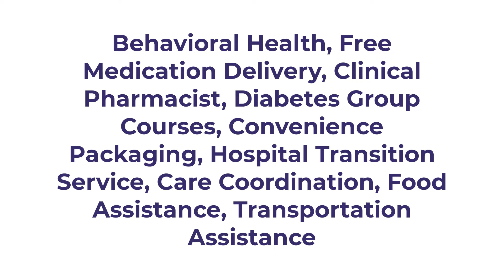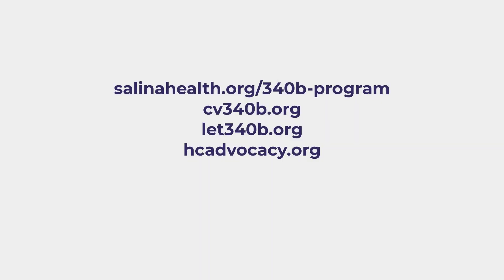340B's Impact - Diabetes